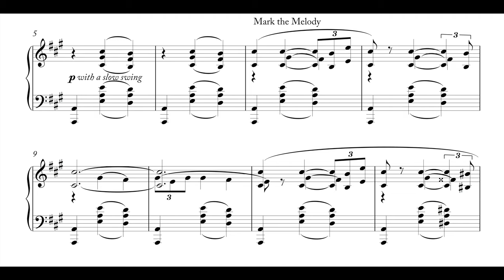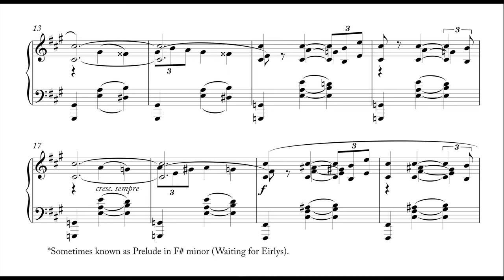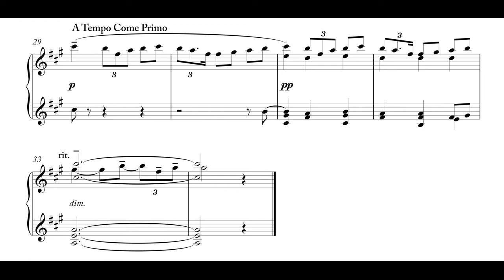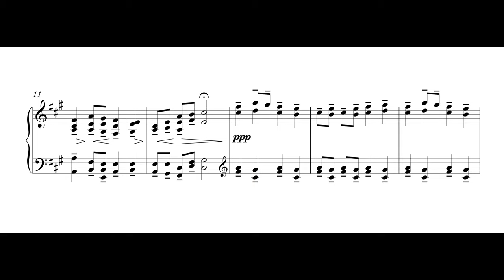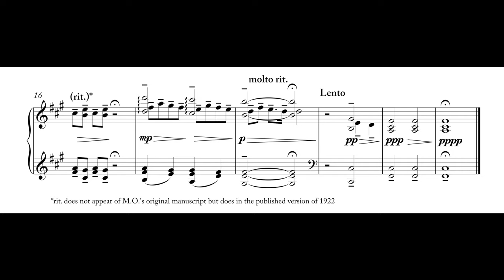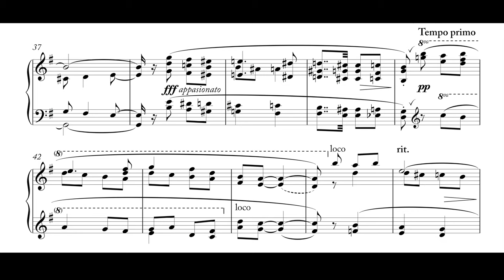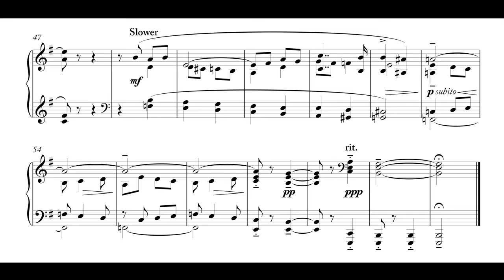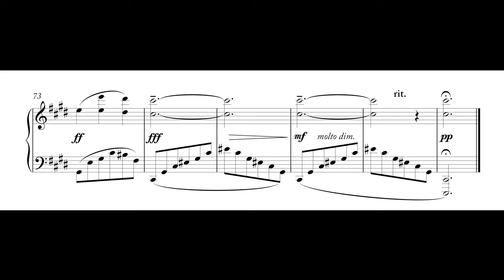Morfydd Owen – Four Welsh Impressions (with score)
Morfydd Owen's 'Four Welsh Impressions' performed by Zoë Smith on the Tŷ Cerdd Records release, 'Welsh Impressions' (piano music from Wales).

I. Llanbrynmair 0:04
II: Glantaf 2:17
III. Nant-y-ffrith 4:09
IV: Beti Bwt 6:08